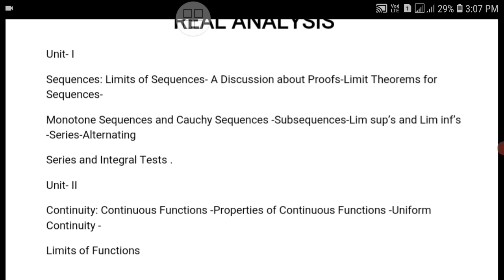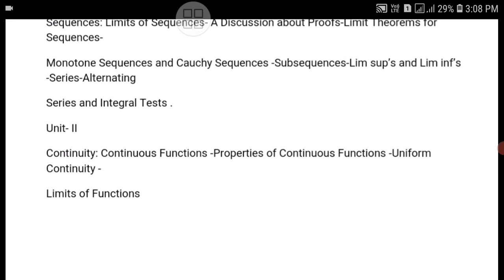real analysis || real analysis syllabus |real analysis imp questions| Bsc 2nd year maths |ou |ku |su